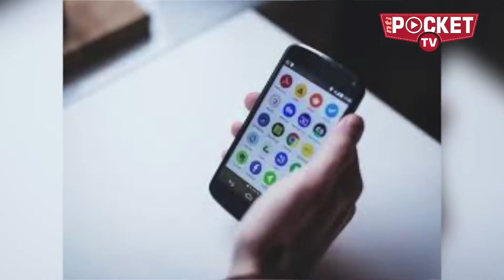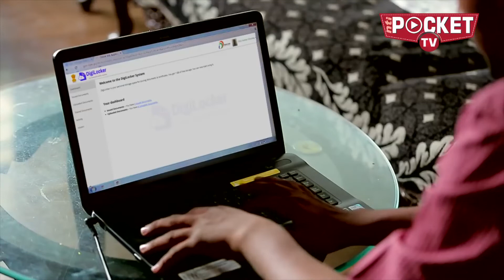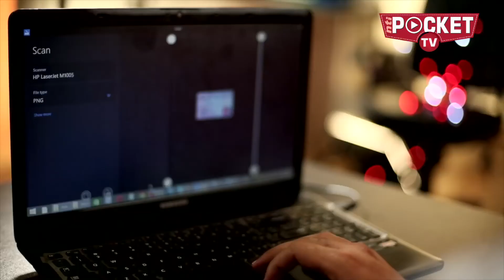जानिए क्यों जरूरी नही है लाईसेंस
परिवहन मंत्रालय ने जारी की अडवाइजरी
पुलिस नहीं लेगी वाहन के दस्तावेज
असली DL जरूरी नहीं, ऐप ही होगा काफी
अगर आप सड़क पर अपने वाहन से सफर करते है .और साथ में गाड़ी के कागज. ड्राईविंग लाईसेंस हमेशा आपकों कैरी करना पड़ता है तो. आपके लिए केंद्र की मोदी सरकार की तरफ से अच्छी खबर आई है. जी हॉ अब आपको यात्रा के दौरान अपने पास हमेशा ड्राइविंग लाइसेंस या फिर वाहन का रजिस्ट्रेशन सर्टिफिकेट नहीं रखना होगा. अब कागज की जगह सिर्फ अपने मोबाइल से ही आप जरूरत पड़ने पर इन दस्तावेज का इस्तेमाल कर पाएंगे. हालांकि, इसके लिए आपको केंद्र सरकार की ओर से शुरू किए गए डिजिलॉकर या फिर परिवहन मंत्रालय के एमपरिवहन प्लेटफॉर्म पर अपनी डिटेल्स अपडेट करानी होंगी. ड्राइविंग लाइसेंस और वाहन पंजीकरण सर्टिफिकेट को साथ रखने की अनिवार्यता को खत्म करते हुए सरकार ने राज्यों को सलाह भी जारी की है कि वो इस प्रकार के सभी दस्तावेजों को डिजिलॉकर या एमपरिवहन प्लेटफार्म के माध्यम से इलेक्ट्रॉनिक फार्म में प्रस्तुत किए जाने की तैयारी करे.